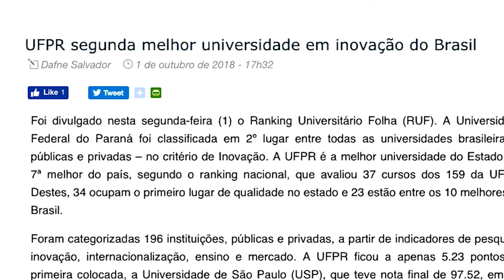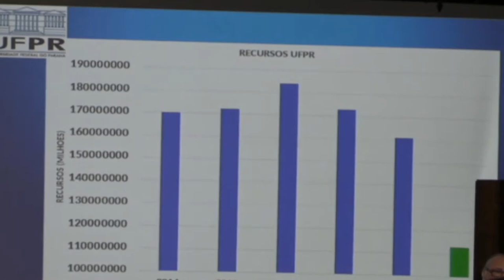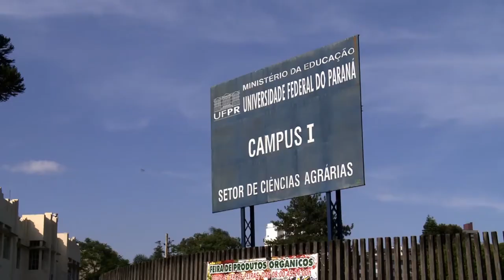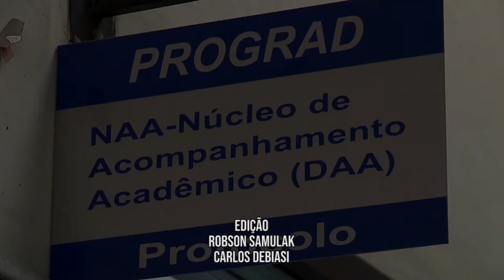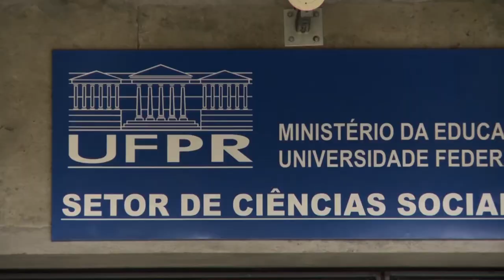UFPR Notícias (14/05/19)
Acompanhe agora no UFPR Notícias:

0:35 Reitor da UFPR esteve na Câmara Municipal de Curitiba e pediu apoio aos vereadores em defesa da Universidade
5:31 Conselho Universitário da UFPR se reúne com senadores e deputados paranaenses para discutir os recentes cortes orçamentários da Universidade
13:45 Bolsas de pós-graduação são bloqueadas em todo o país
15:42 Grupo de professores e estudantes haitianos oferecem curso gratuito de introdução à cultura haitiana
17:40 Previsão do tempo